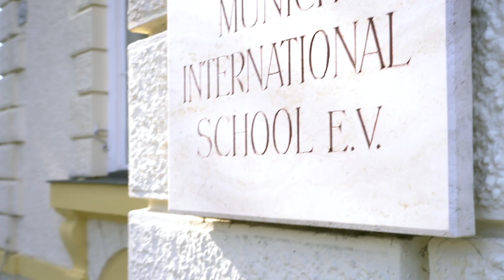It's About You - Carl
Have you ever wondered where studying at an international school might take you?

Watch our interview with recently graduated and now MIS Alumnus Carl, and learn how his experience at MIS helped spark a curiosity in design, leading him to study mechanical engineering at Stanford University.

We speak with Carl about his background, his learning and support at MIS and how that shaped some of his future decisions, leading him to where he is now today.